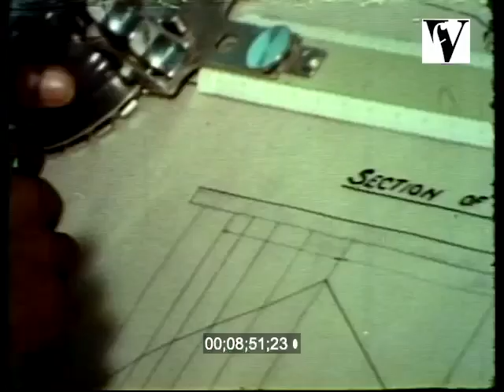1970s, South Africa, Transkei – The Road To Independence, modern day life, apartheid, propaganda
This film misinforms the deeply troubled Republic of Transkei as an economically stable region with a flourishing industry and educational system. Includes footage of a huge stadium gathering on the day it became a nominally independent state in October, 1976 with addresses by South African prime minister John Vorster and the long-term leader of Transkei, Kaiser Matanzima.

During the apartheid era, the South African Information Service launched a campaign of propaganda and disinformation aimed at the Western powers, which it considered its natural allies against what it called the “Communist onslaught” to take over South Africa. This campaign was both covert and overt, and ranged from what appeared to be straightforward tourist films to savage attacks on the ANC through a source apparently connected to the South African Information Service. The South African government spent millions of dollars to win support, with most of this effort being directed at the USA, where it had many influential sympathisers of the apartheid regime. From VHS tapes that represent an extremely rare collection of propaganda materials produced by the Information Service.